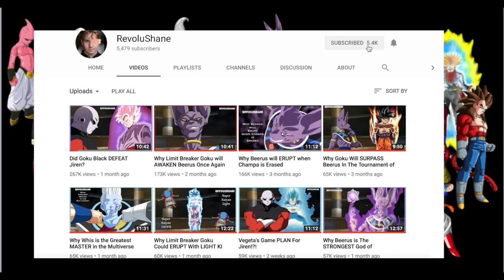Vegeta Blue Kaioken in the Tournament of Power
Goku appears to have far surpassed Vegeta in Dragon Ball Super, first with Super Saiyan Blue Kaioken and then Ultra Instinct. But Vegeta still seems confident he can win the Tournament of Power. Vegeta Blue Kaioken in the Tournament of Power